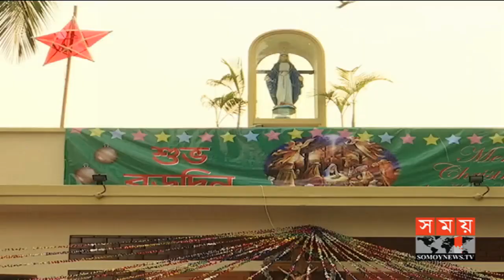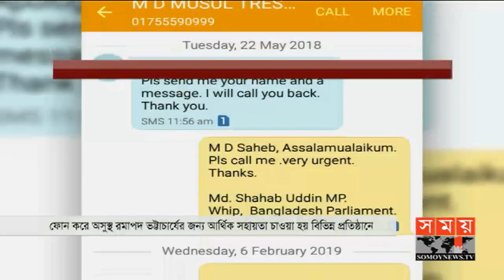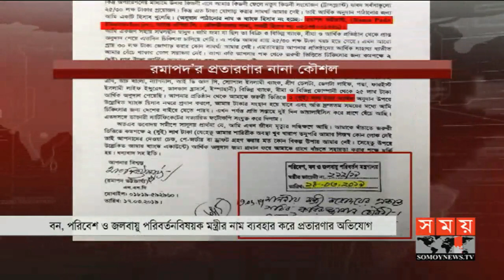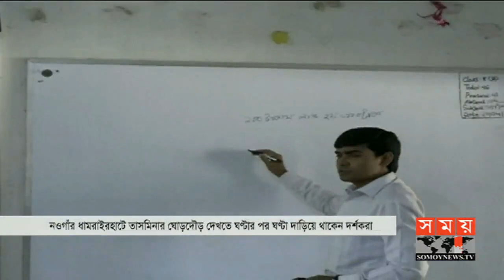রাতের সময় | রাত ৯টা | ২৬ এপ্রিল ২০১৯ | Somoy tv bulletin 9pm | Latest Bangladesh News